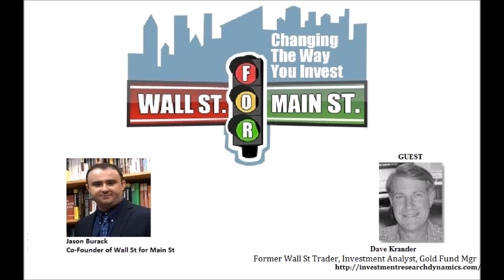Dave Kranzler: Helicopter Money Coming Soon...Everywhere?!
Jason Burack of Wall St for Main St interviewed returning guest, former Wall St bond trader, gold fund manager, paid newsletter writer and the co-host of the Shadow of Truth podcast, Dave Kranzler.

Dave writes the Short Seller's Journal paid newsletter and also a paid newsletter with gold and silver juniors.

Jason and Dave have an hour+ long discussion covering many topics including:

1) Hillary Clinton's hypocrisy/corruption and her latest speech in Omaha where she promises to increase taxes heavily on the US middle class (with the audience cheering it!)

Jason then asks Dave about the global economy. Jason asks Dave why is the Bank of England suddenly doing a massive new liquidity/QE injection of $100 billion British Pounds immediately for UK banks and then promised to buy $70 billion per month in bonds?

Jason and Dave discuss what will stop these suicidal central bankers from continuing to inject trillions in new liquidity into the global economy per year.

To wrap up the interview/discussion, Jason asks Dave about shorting stocks and also about the bull market restart in gold, silver and precious metal companies.

Dave also shares his experiences using Bitgold/Gold Money.

If you feel like donating fiat, Bitcoin, Bitgold, gold or silver, Wall St for Main St accepts donations on our main website.